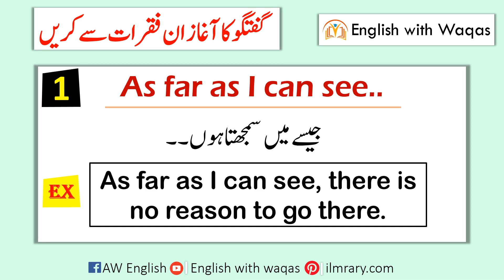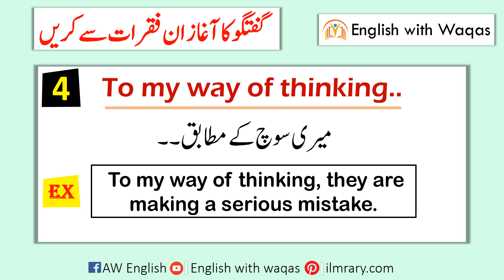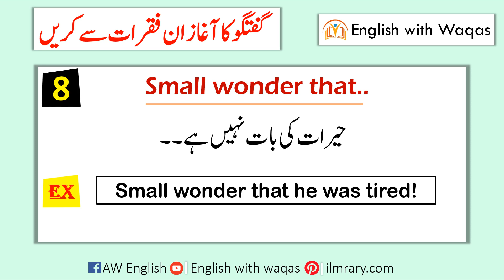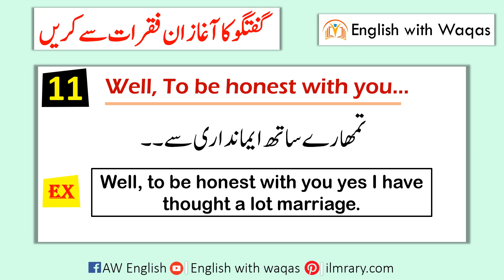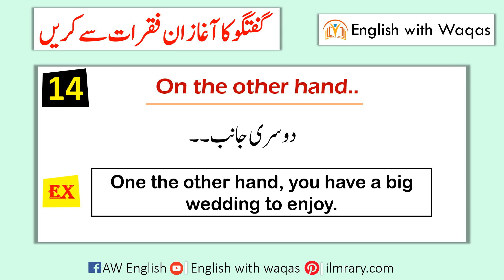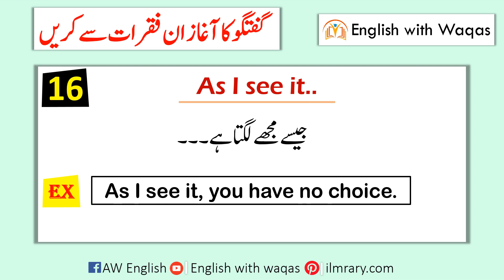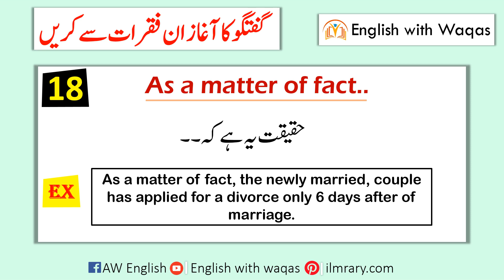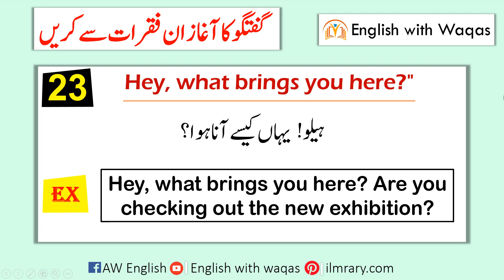25 English Phrases to Start a Conversation with Urdu Translation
25 English Phrases to Start a Conversation with Urdu Translation. Learn Conversation Starters in English Explained Through Urdu. In this video, I will teach you some effective English Phrases that are used to start a conversation.